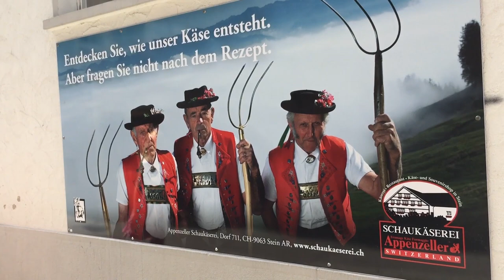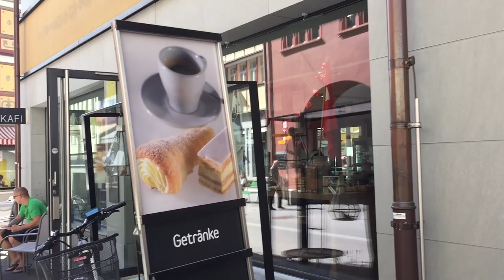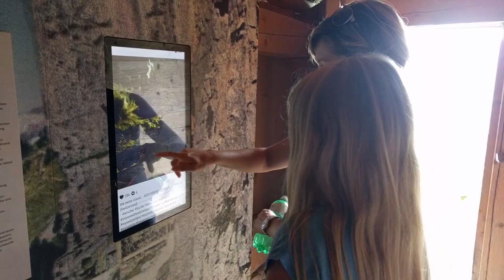Discovering Appenzell Swizerland and a Tour up the Ebenalp to the Aescher Guesthouse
Join us on our tour through a colorful town in Switzerland.

What caught our eyes as soon as we arrived were the brightly colored buildings.

This time, our path was made of cinnamon cookies and Appenzeller cheese, but you will see it took us a long way. From the center of this car-free village, St. Mauritius Church, through Appenzell’s lovely traditions and all the way up the Ebenalp to the famous Mountain Guesthouse Aescher.

We will share one of the most scenic views with you, and you will notice the sense of awe filling your heart.